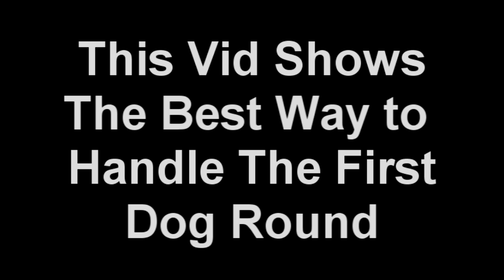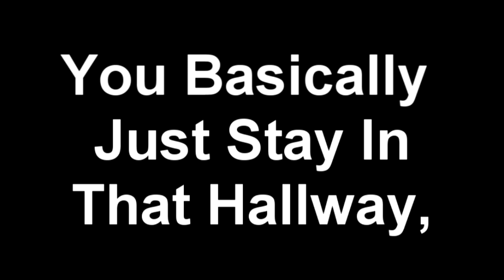Black Ops Zombies - FLAWLESS STRATEGY FOR FIRST DOG ROUND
This Video describes the best strategy for enduring that vigorous first dog round.  SONG IS NOT MINE ITS
SCREAM AIM FIRE BY BFVM